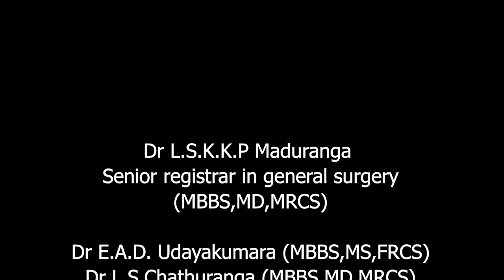Varicose Veins - Short Case Guide - Dr. Priyantha Maduranga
This video demonstrates how to perform varicose veins examination as a short case.  The medical students and postgraduate surgical trainees can use this as a guide to prepare for their clinical exams.

Contributors:

Dr. Priyantha Maduranga (Senior Registrar in Surgery)* Presenter
Dr. Parackrama Karunathilake (Intern House Officer)
Dr. L S Chathuranga (Registrar in Surgery)
Dr. Prabath Madhuwantha (Senior Registrar in Surgery)
Dr. Malinga Gunaratne (Registrar in Surgery)
Dr. Sherine Amarasinghe (Intern House Officer)
Sachintha Dunuwila (Medical Student)